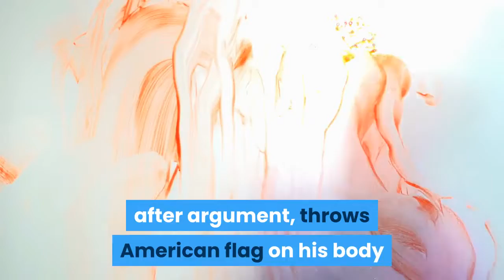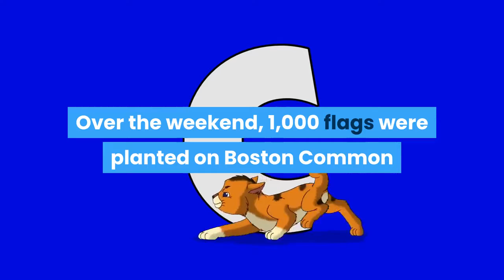man throws burning american flag onto police car spits at cops during arrest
A man has been arrested after allegedly stealing an American flag from a memorial commemorating service members who have given their lives in defense of the United States, lighting it on fire and then throwing the burning flag onto a police car.

The incident occurred on Sunday evening at approximately 7:10 p.m. when officers assigned to patrol Boston Common in downtown Boston, Massachusetts, were approached by several members of the public saying that they had seen a man lighting fire to the American flag and then throwing it onto the roof of a Boston Police prisoner transport wagon.

MORE: Man allegedly kills pro-Trump boss after argument, throws American flag on his body

The car was parked near the fountain inside the park and was unoccupied at the time of the incident.

Officers responded to the scene and arrested 40-year-old Daniel Lucey who confirmed to the authorities that he had lit the flag on fire and thrown it onto the police car as a form of protest.

MORE: Car full of teenagers drives at, runs over officer who tried to stop them

MORE: Man slashes married couple with machete, says he was angry over coronavirus lockdown

Over the weekend, 1,000 flags were planted on Boston Common by a small group of volunteers who organized a social distancing-compliant version of the annual flag garden, according to ABC News’ Boston affiliate WCVB.

“Officers noted that the suspect was in possession of several other flags which appeared to be similar to the ones which are planted in front of the Soldiers and Sailors Monument over Memorial Day weekend to commemorate the Massachusetts service members who have given their lives in defense of the United States of America,” the Boston Police Department said in a statement posted to social media.

MORE: Library security guard killed after being stabbed repeatedly without provocation

While speaking with the officers about the incident, the man then proceeded to spit at the authorities and hit one responding officer’s shoe with saliva.

The suspect was arrested and placed in custody at the scene of the incident.

Lucey is scheduled to appear in Boston Municipal Court on charges of Disorderly Conduct, Assault and Battery on a Police Officer, Malicious Destruction of Property and Malicious Destruction of Historical Monuments.
From  yahoo